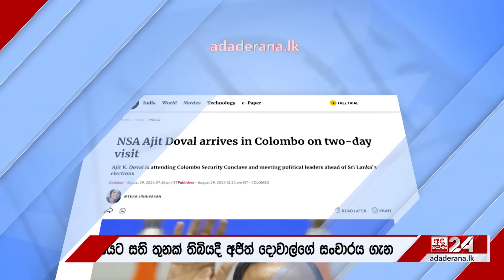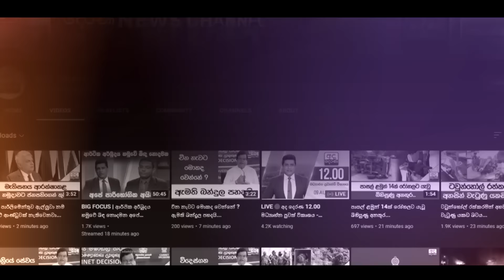අජිත් දොවාල්ට ද්‍රවිඩ මන්ත්‍රීවරු කී දේ - ''සජබ ආණ්ඩුවක් එන්නේ කියලා අපි කිව්වා''